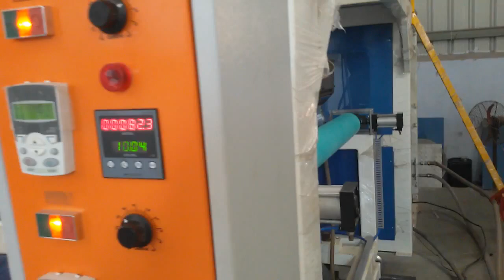Automatic Air Bubble Sheet Making Machine Manufacturer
With assistance from highly trained and knowledgeable professionals, we are engaged in offering a huge range of Air Bubble Sheet Plant. Our offered machine is manufactured keeping in mind the industry norms by using advance techniques. Furthermore, this machine is known for its user-friendly nature & performance. Offered machine is available in numerous specifications to choose from.

Features:

Application specific design
Long working life
Easy maintenance
Request
Callback

Additional Information:

Pay Mode Terms: L/C (Letter of Credit),T/T (Bank Transfer),D/P,Other
Port of Dispatch: EX-WORK-AHMEDABAD
Production Capacity: AS PER MODEL
Delivery Time: 2 TO 3 MONTH
Packaging Details: standard packing

HEAVEN EXTRUSIONS
Corporate Office:
124, First Floor,
Samruddhi Business Hub,
Near New Naroda, Hanspura, Ahmedabad – 382330
Gujarat – INDIA.